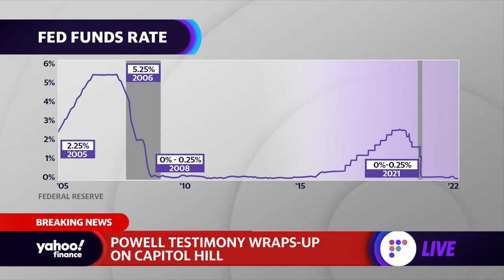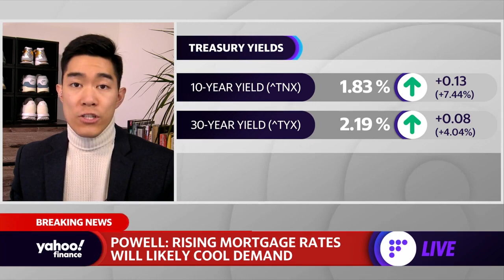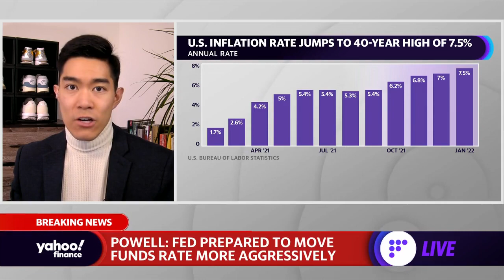Fed Chair Powell supports 25-basis-point March rate hike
Yahoo Finance's Brian Cheung recaps Fed Chairman Jerome Powell's testimony before Congress, which touched on inflation, Fed rate hikes, and the impact of the Russia-Ukraine war on the U.S. economy.